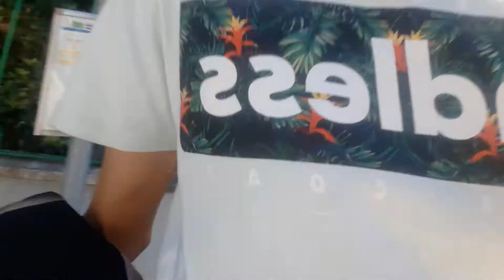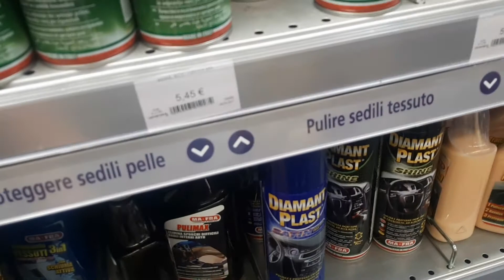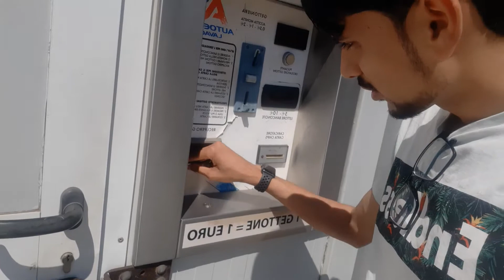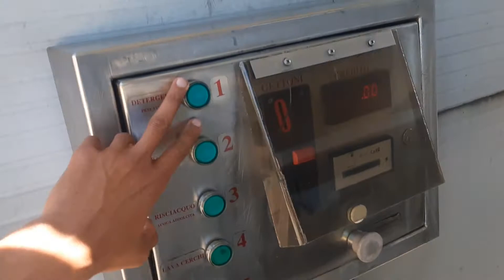AJ HAM MASJID K CHAWAL LEY K JAA RHY HAI 😋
Hello
         Friends umeed krta hoon sab thek hoon gey

Instagram                 Mobeen Chaudhry
                                    Mobeen Warraich